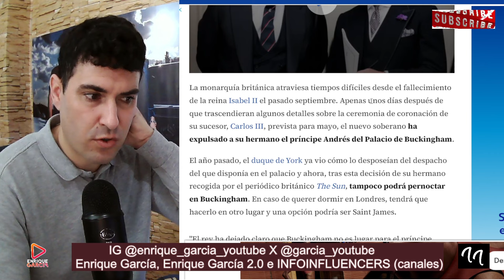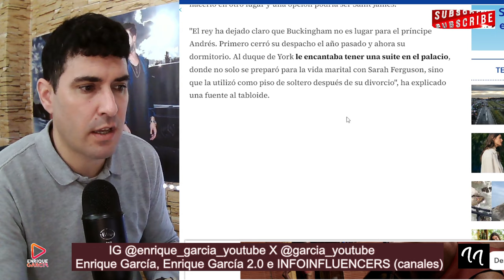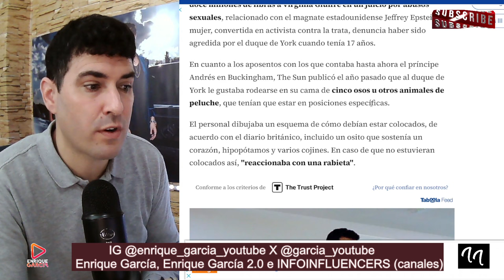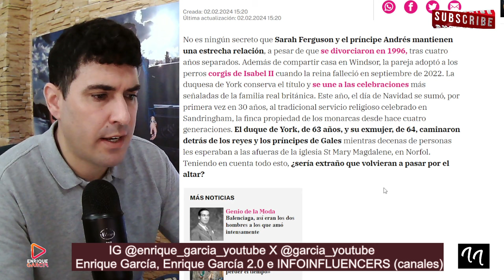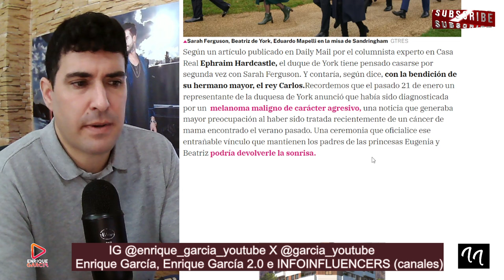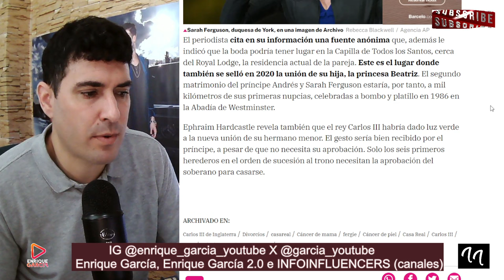¡PED0FlL0! SARAH FERGUSON SE CASARÁ DE NUEVO CON UN PED0FlL0, SEGÚN EXPERTO REAL Ephraim Hardcastle